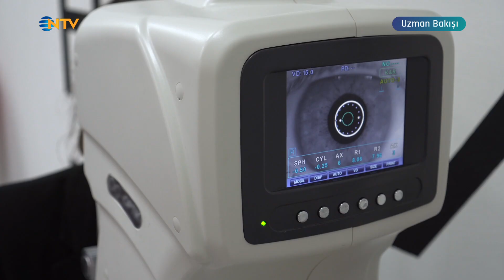Prematüre Retinopatisi Nedir? | Op. Dr. Özkan ÖNAL | NTV, Uzman Bakışı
Doktorlarımızdan Op. Dr. Özkan ÖNAL, NTV'de "Uzman Bakışı" programında "Prematüre Retinopatisi Nedir?" konusundan bahsediyor. ➡️ Bilgi ve Randevu için: ☎️ 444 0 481 | 🌐